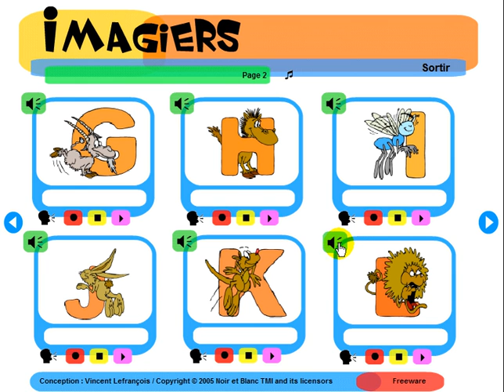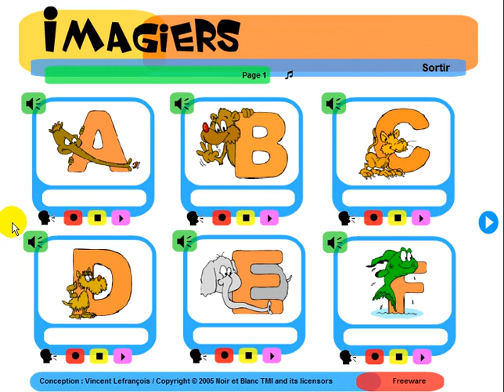French lesson = Imagiers = L'alphabet 1